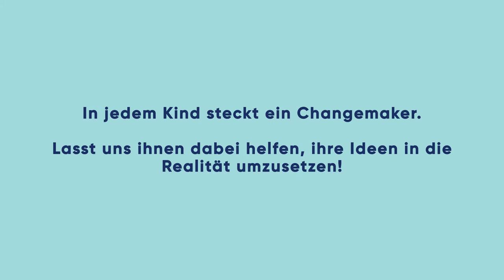No Plastic Bus by Sasha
This video is describing a concept by Sasha (11 years), the winner of the Dopper Changemaker Challenge Junior 2020 in Germany.

It is extremely important that we all know more about plastic pollution, its impact on the environment and what we need to do to stop it. The ‘No plastic bus’ is a mobile mini-museum where children and adults can be informed and inspired. The bus travels through the city and stops at various locations such as schools, universities, offices, festivals. Onboard the bus there are videos, interactive games and products that inform about the topic and are inspiring to tackle the problem. Children and adults should learn a lot in the process.